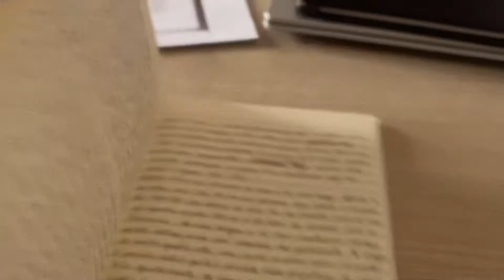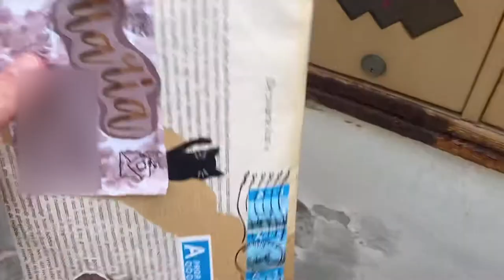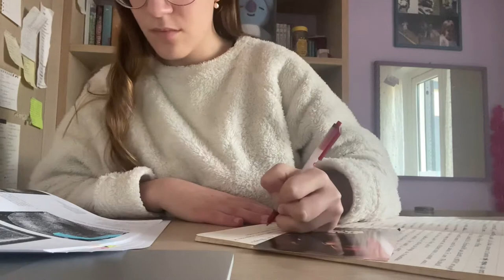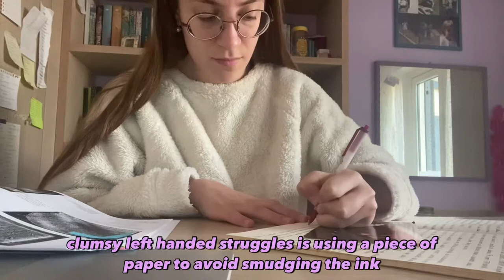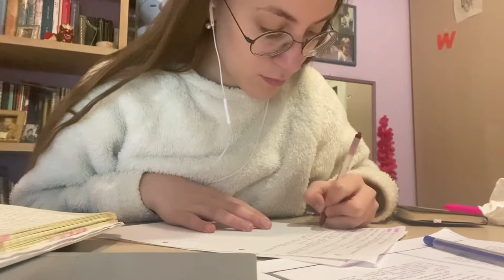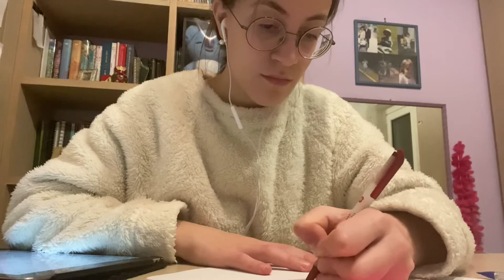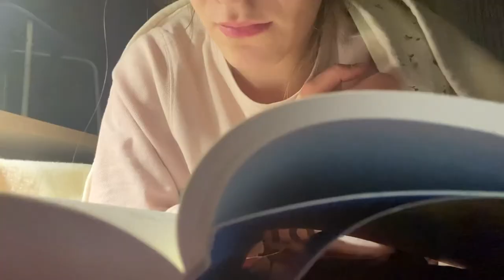study with me vlog 🌿 - the life of classics major during a pandemic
come with me on this little two days vlog of online classes and fighting with bureaucracy on the phone 🎻